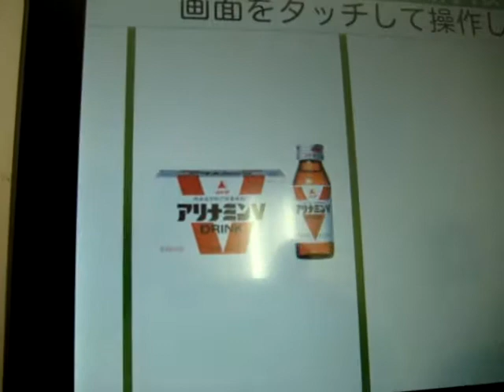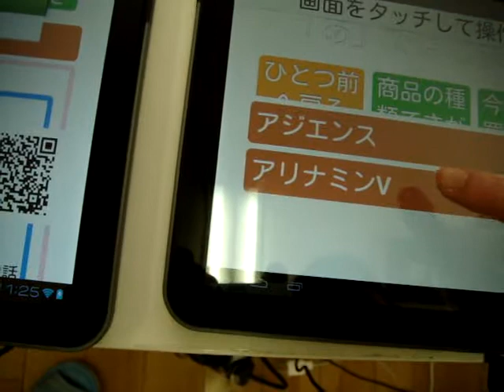日本語 案内システム